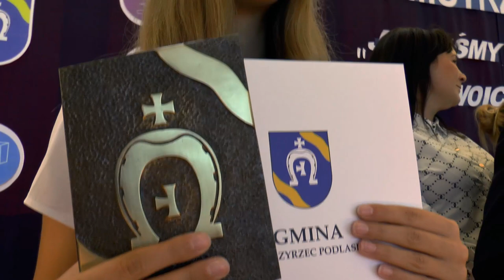VII Gala Mistrzów w Krzewicy